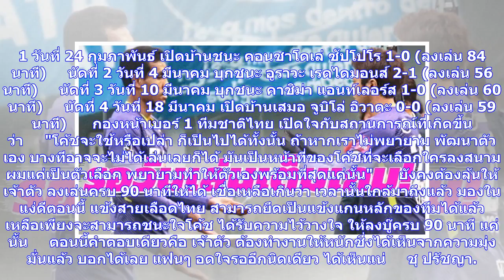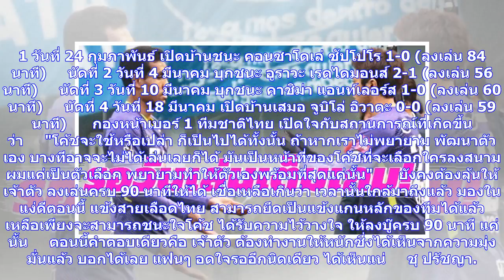ข่าวด่วน | ธีรศิลป์เปิดใจกังวลแค่ไหนยังไม่เคยเล่นจนจบเกม!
พูดถึงผลงานนับเฉพาะในเจลีก 1 ประตูที่ทำได้ ถือว่าอยู่ในระดับที่น่าพอใจกับภาพรวมที่ได้รับโอกาสลงสนามแบบไม่เต็มเกม  ซึ่งจุดนี้เป็นคำถามที่อาจจะถูกถามบ่อยๆ ว่า การตัดสินใจของโค้ชฮิโรชิ โจฟูกุ ที่เปลี่ยน "มุ้ย" ออกกลางคันนั้น ทำให้ ลดความมั่นใจของเจ้าตัวไปด้วยหรือไม่ เรื่องนี้แฟนบอล อาจจะเป็นกังวลกับสถานการณ์ที่เป็นแบบนี้     เกมล่าสุด ทัพ "พลธนูม่วง" เปิดบ้านทำได้แค่เจ๊า จูบิโล่ อิวาตะ 0-0 มุ้ย ถึงแม้ว่าจะมีฟอร์มที่โดดเด่นสามารถช่วยทำเกมรุกช่วยทีมในหลายจังหวะ แต่ก็ถูกเปลี่ยนตัวออกในนาทีที่ 59     เ...